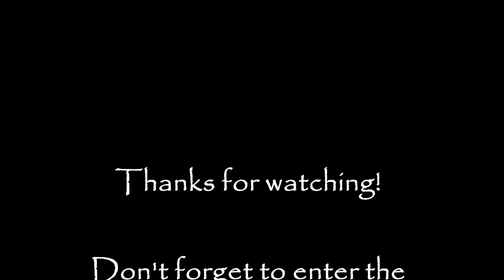Lifting with my husband|Why I wear a belt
Hope you enjoy the training highlights and participate in the giveaway... Squat sponge has been more than generous. Watch video for details. Also, I am currently working on building back my abs and addressing any possible diastasis recti.

*Ron is wearing shirt from Hard Body JTimo*

I try my best to upload on Mondays and Fridays /weekly.

DM here or on Instagram

4. Q & A: How I met my hubby, how long have I been lifting and more!